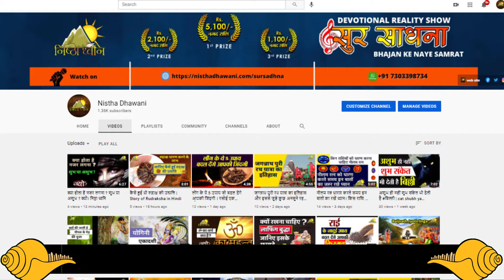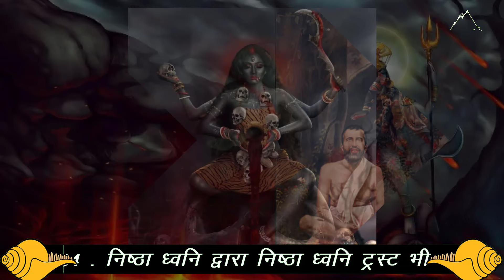कौन है शमशान काली | Who is Shamshan Kali | Nistha Dhawani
Who is Shamshan Kali | शमशान काली कौन है ?